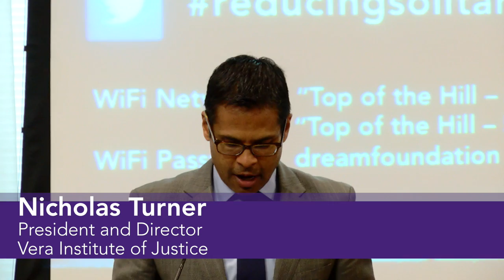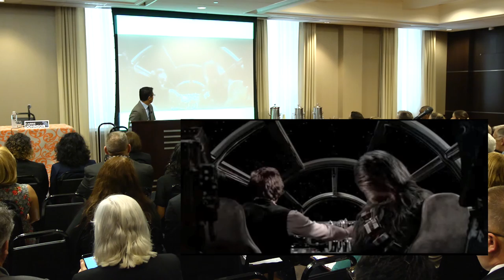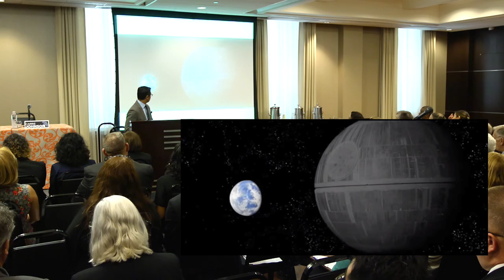Welcome Remarks by Nick Turner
Vera President and Director Nick Turner provides welcome remarks at the "Safe Alternatives to Solitary Confinement: A Human Dignity Approach" event on Tuesday, September 29, 2015 in Washington, D.C.